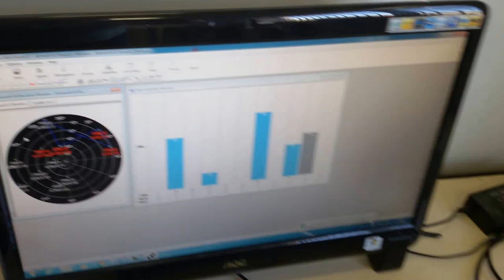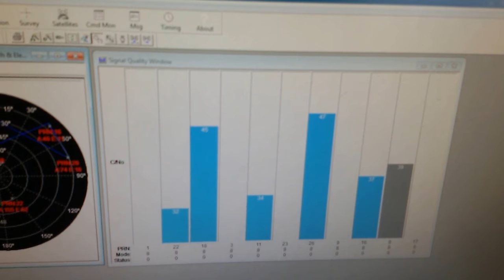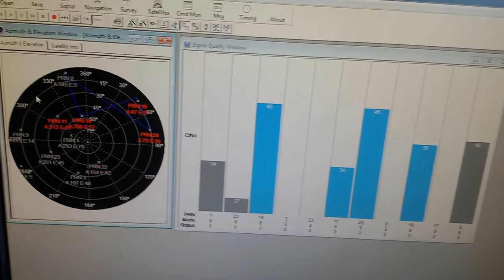PRIMEIRA ANTENA DE GPS PARA RÁDIO BASE COM CABO DE 70 METROS SERGTECH SERGTEC